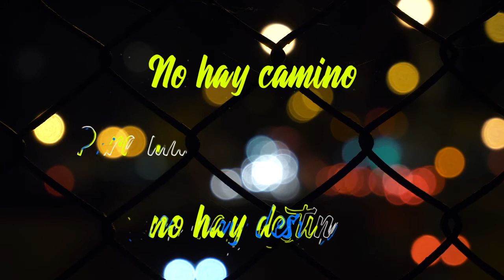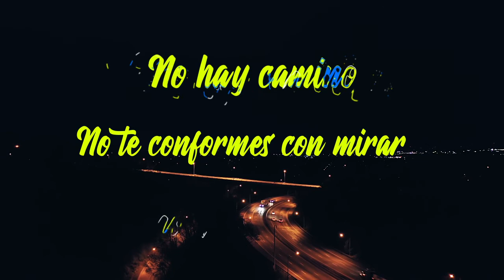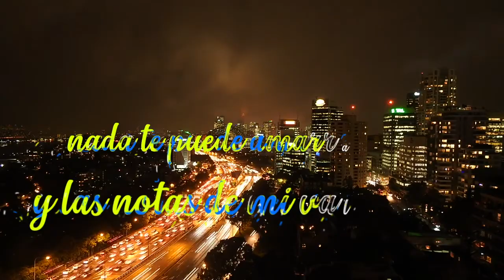LAS NOCHES - JOHNNY B GOODE BAND - VIDEO LYRICS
VIDEO LYRICS DE LAS NOCHES DE JOHNNY B GOODE BAND.